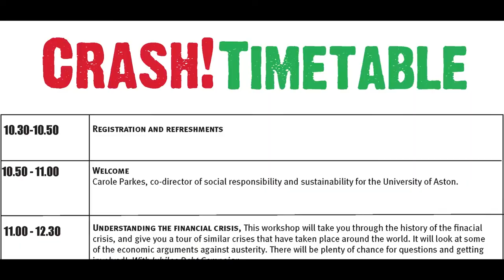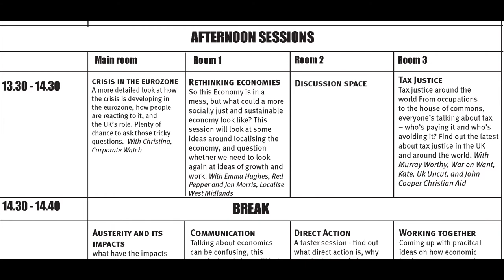Promo Sequence Crash Conference